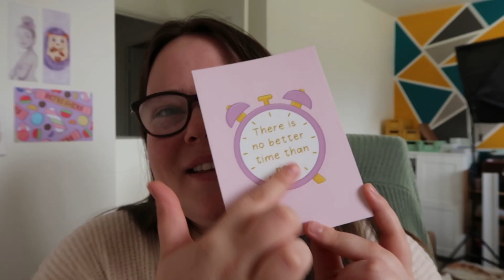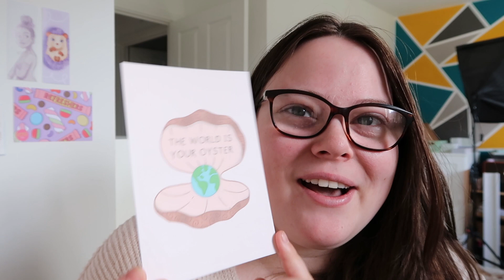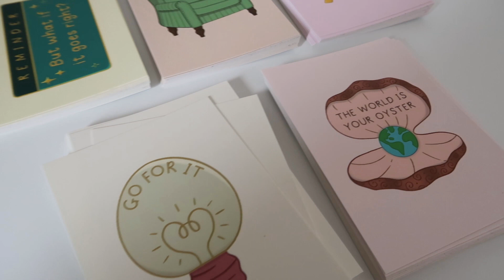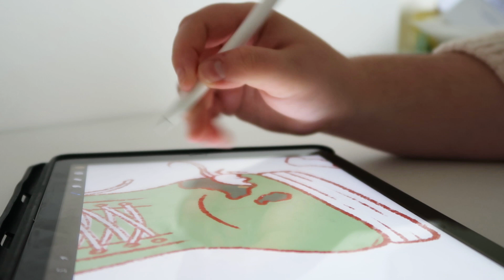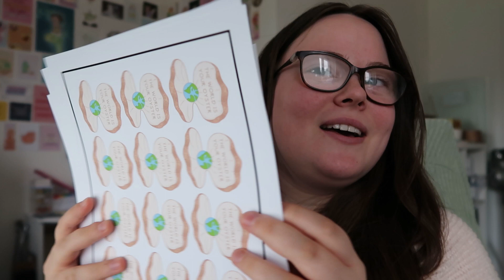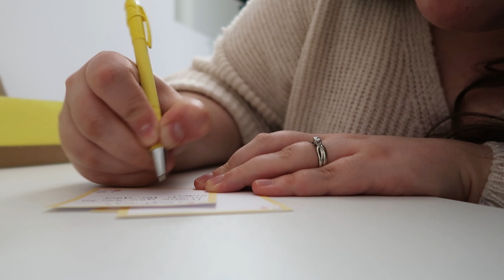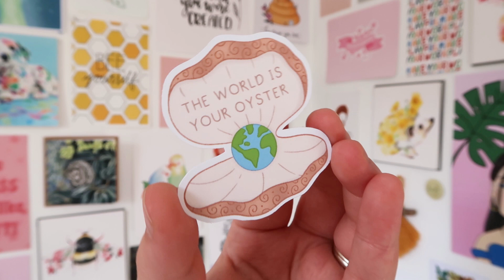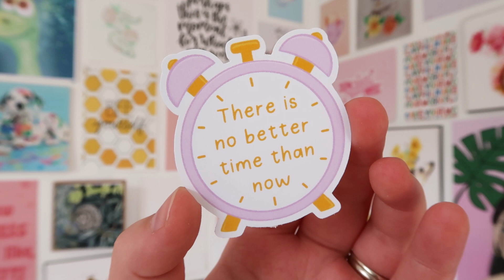STUDIO VLOG | Preparing for a shop update ✨ New postcards, stickers and Christmas happy mail 🎄| 101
Now that Kickstarter parcels are packaged and on their way, it is time to work towards a big shop update! Everything that was available to pledge for in the Kickstarter will now be coming to the shop so if you missed out or wanted to grab even more then  you will be able to very soon! My mind is on the 14th October but please head over Instagram and follow me there (Link below) as that is where I post a lot of information!
There will also be new stickers, magnets and Christmas items not related to the Kickstarter coming to the shop too so it really is a BIG one!

I really hope you enjoy this weeks studio vlog :)